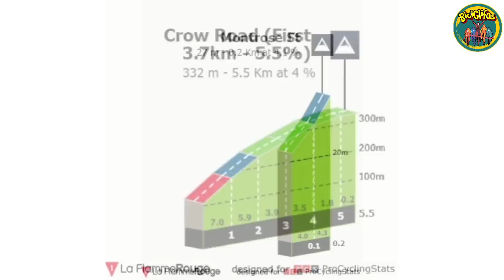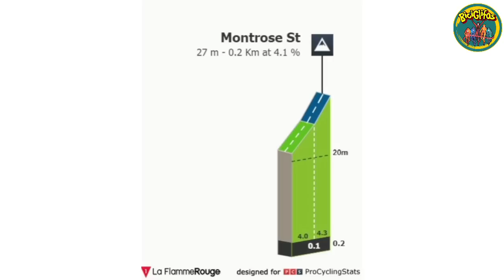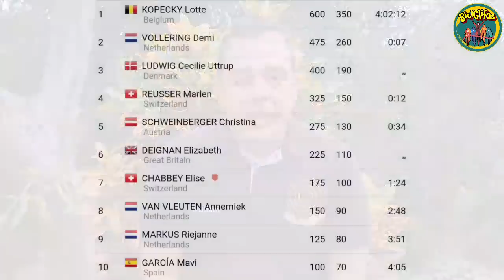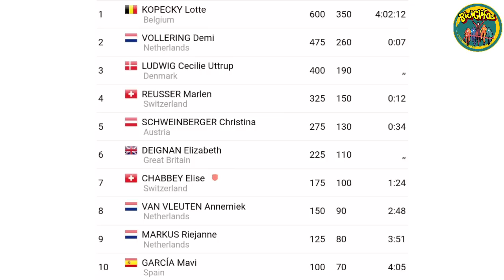Resumen 🏴󠁧󠁢󠁳󠁣󠁴󠁿 Prueba Ruta Élite Femenina ➣ Mundial De Ciclismo Glasgow 2023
Hoy en las calles de Glasgow se vivió una Batalla campal por el Arcoiris del 🏴󠁧󠁢󠁳󠁣󠁴󠁿 Mundial de Ciclismo 2023, Lotte Kopecky hace historia luego de 50 años sin que Bélgica se llevara el título a casa.

👉 Demi Vollering y Cecilie Uttrup Ludwig cerrsron el Podium.

✅ 15 Ciclistas Latinoamericanas estuvieron en competición donde la mejor ubicada fue Paula Patiño seguida de Arlenis Sierra, Lilibeth Chacón y Diana Peñuela.

Prueba de Ruta Élite Mundial de Ciclismo Glasgow 2023
Ruta Mundial Glasgow 2023
Mundial Glasgow
Resumen Mundial de Ciclismo 2023
Mundial de Ciclismo en vivo
Mundial Ciclismo donde ver
Lotte Kopecky
Demi Vollering
Cecilie Uttrup Ludwig
BiciGlifos
Ciclismo
ciclismo de ruta
Mundial Ciclismo

🔥 Únete se parte de los Miembros VIP de BiciGlifos para acceder a estos beneficios: